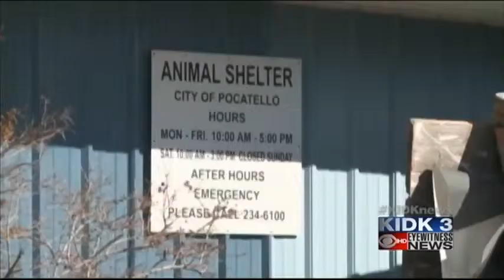Blackfoot shelter may hold more animals after donation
The city-run Blackfoot Animal Shelter may be able to double the number of animals it holds after a recent donation of kennels and pet carriers from the Pocatello Animal Shelter. Luke Jones reports.